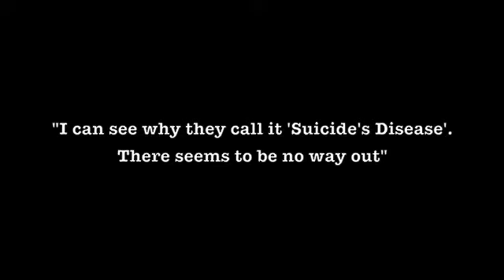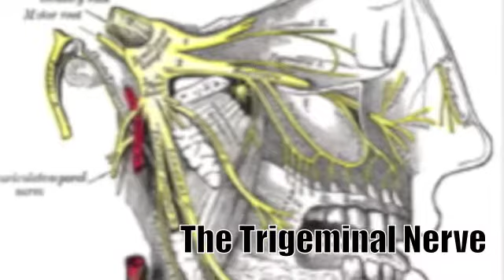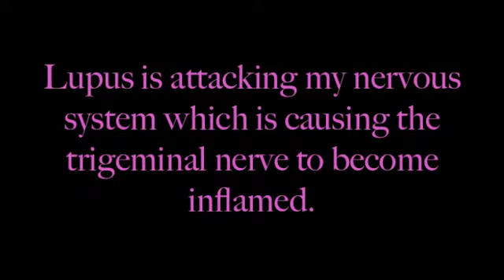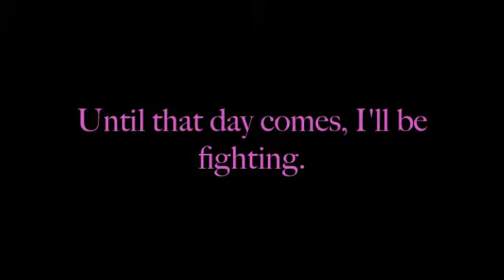Lupus Vlog- Trigeminal Neuralgia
My personal fight with Lupus June 8, 2011

Download a copy of my book for my story